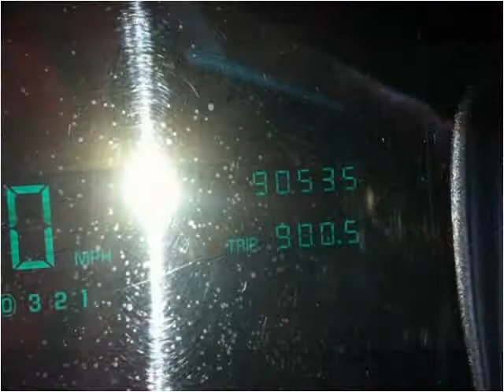1998 Cadillac DeVille Used Cars Pacific MO